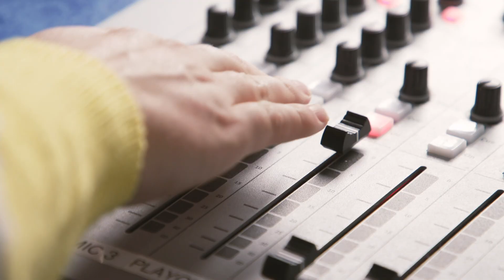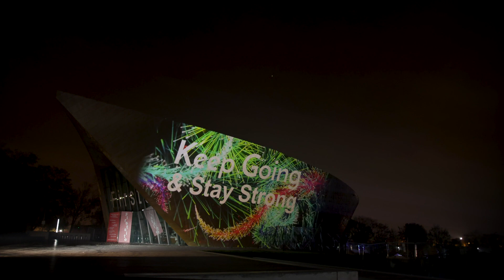MerryColchester - Collaboration by KAT Marketing and CliQQ Studios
KAT Marketing and CliQQ Studios have created and recorded a Christmas video featuring some beloved familiar faces of Colchester to raise festive smiles in residents and the business community whilst we're in this second lockdown and all gearing up to 'the season' very differently this year.
It's our Christmas card with a difference, as we aren't running Christmas light switch on events this year or having a Christmas party - we thought we'd have some fun with our business friends in a town that we have worked in for over 15 years and love so much!

Colchester Zoo, Mercury Theatre, Col Utd, Colchester Arts Centre, Fenwick, firstsite - there is something for everyone in this online clip of merriment, alongside a huge dose of 'jolly silliness' from Team KAT and CliQQ too.

"We've just had so much fun on this collaboration and the people that we've filmed have been such good sports! 2020 has been pretty rubbish and, of course, it is still so uncertain, for so many. The one and only thing we know for sure is that Colchester will rally. We love our town and all the people in it. I really hope everyone has a Merry Christmas and shares as much love around as they can, in whatever way that they are able. Whatever your circumstance right now, we wish you all the very best for Christmas and for 2021." Katie Skingle, Owner and Director of KAT Marketing.

Everyone is encouraged to post their own festive clips with the MerryColchester and show that Colchester love really IS all around. Merry Christmas 2020.